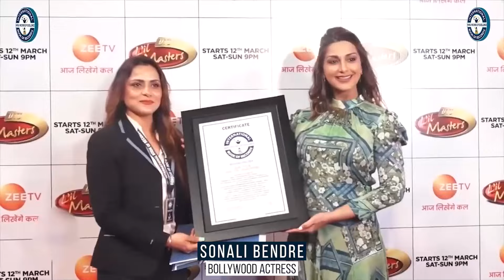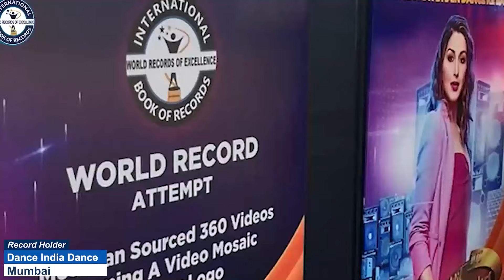FASTEST TO COVER DISTANCE ON GOLDEN QUADRILATERAL HIGHWAY ON BIKE (DUO)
The World Record of “FASTEST TO COVER DISTANCE ON GOLDEN QUADRILATERAL HIGHWAY ON BIKE (DUO)” was achieved by DIVYA SANDHU (Punjab) & DONITA DICKSON (Delhi) on 6th March 2024 India. They completed 6,000 km on Golden Quadrilateral Highway on bike in 12 days 19 hours 30 minutes on their bikes. The ride was for a social cause "SAY YES TO EDUCATION AND NO TO DRUGS" and has set a new world record for International Book of Records.

VIDEO HIGHLIGHTS

What is the record for the Golden Quadrilateral?
What is the Golden Quadrilateral cycling record?
Which is the longest route in the Golden Quadrilateral?
What is the length of a Golden Quadrilateral?